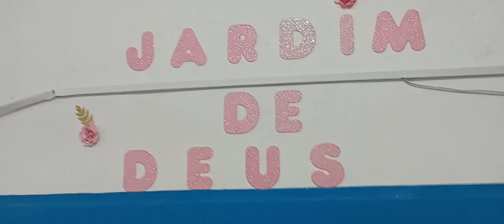Deus é fiel 🙌✍️❤️❤️